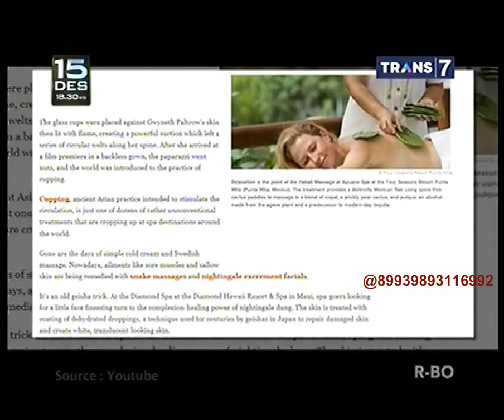On The Spot - 7 Pijat Paling Tidak Wajar